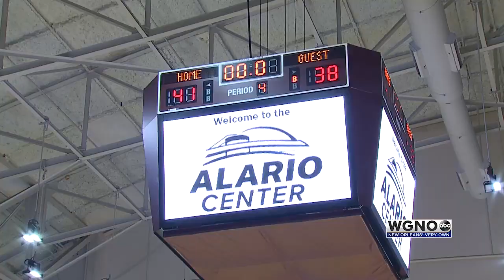Allstate Sugar Bowl National Prep Classic: Isidore Newman vs Mt Carmel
Mount Carmel held off Isidore Newman 41-38 in the opening round of the Girl's Gold Bracket on Day 1 of the 2023 Allstate Sugar Bowl Prep Classic at the Alario Center in Westwego, La., on Wednesday, Jan. 4.